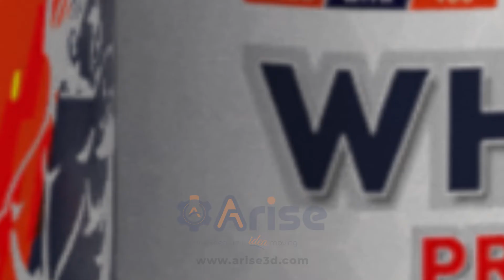Whey Protein - Nutrition Product 3D Animation